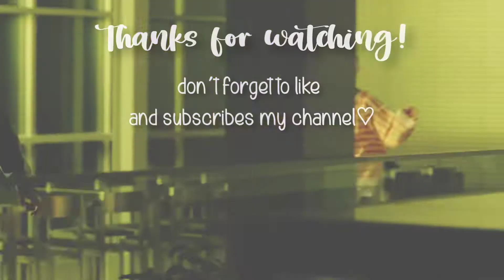TREASURE - I LOVE YOU BUT ONLY WHEN THEY EYE CONTACT WITH CAMERA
Here's Treasure - I Love You M/V but only when they are having eye contact with the camera.
Okay, personally I made this Treasure mv edit because I thought the scenes in 'I Love You' when they are having an eye contact with the camera is really cute like... so adorable 😭 ! Hope you guys feel the same ;) . Also, one more thing is because I want to do the 'All Treasure MV but only (member) parts / line' edits but there are so many videos that have being uploaded from another Teume ^^
Hoping for Treasure Maker/Teume to love this edit♥

For more contents of Treasure, do like this video and subscribes to my channel ! It means a lot to me♥

Sending love,
Teume ;)